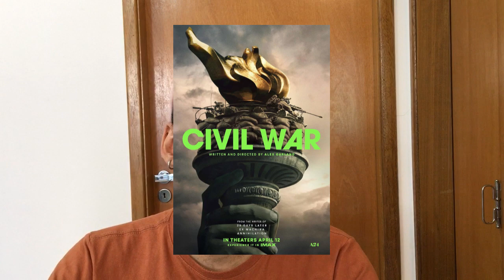NOTICIAS 8 - Bienal de Veneza, 100 Anos de Solidão, Guerra Civil, Priscilla, Sweet tooth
Nas noticias dessa semana vamos falar sobre os EUA fascinado com o Wagner Moura no filme Civil War da produtora A24;
O primeiro trailer da serie da Netflix Cem Anos de Solidão, adaptação do Gabriel Garcia Marques;
O Trailer e data da ultima temporada de Sweet Tooth; O anuncio da continuação do filme Priscilla - A Rainha do Deserto exatamente 30 anos depois do primeiro filme;
A noticia do inicio da Bienal de Veneza, com curadoria Brasileira do Adriano Pedrosa que é Diretor Artistico do MASP, e com tema de "Stranieri Ovunque – Foreigners Everywhere - Estrangeiros em todo o lugar”.
E o anuncio de que possivelmente teremos um novo album da cantora Fiona Apple em breve.